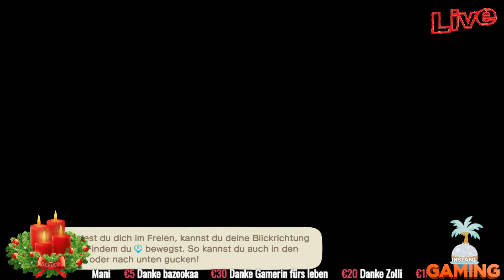Animal Crossing new Horizons Frohe Weihnachten Euch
Viel Spaß Beim Reinschauen und Liken Nicht Vergessen